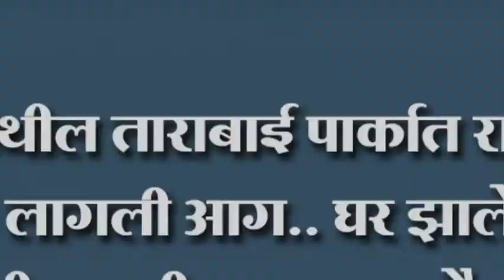कोल्हापूर येथील ताराबाई पार्कात राहत्या घराला अचानकपणे लागली आग.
कोल्हापूर येथील ताराबाई पार्कात राहत्या घराला अचानकपणे लागली आग.. घर झाले जळून खाक. मनुष्यहानी टळली. मात्र एक म्हैस दगावली. लाखो रुपयेचे नुकसान